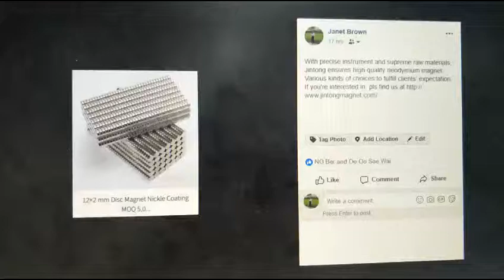Jintong ensures high quality neodymium magnet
With precise instrument and supreme raw materials, Jintong ensures high quality neodymium magnet. Various kinds of choices to fulfill clients’ expectation. If you're interested in, pls find us